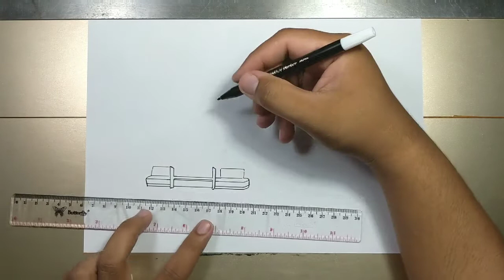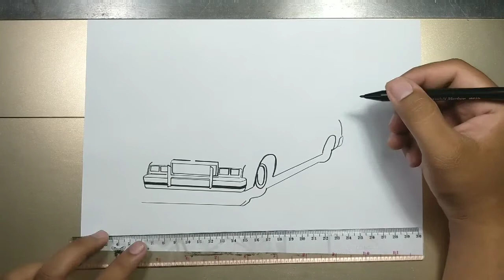How to draw simple POLICE CAR